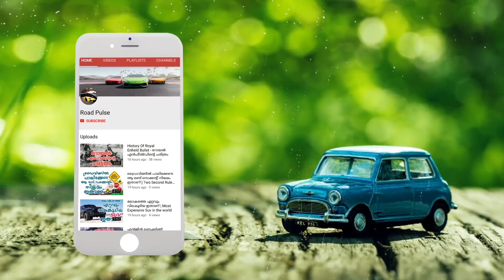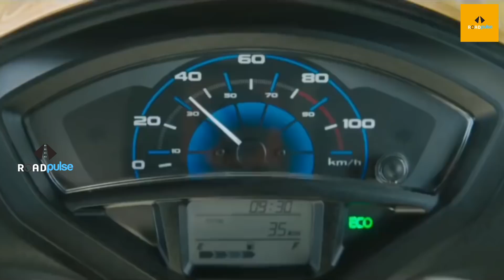കിരീടം ഉറപ്പിച്ച് റോയൽ എൻഫീൽഡ് നിരാശപ്പെടുത്തി ഡോമിനാർ | April 2018 Bike Sales Report India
Honda Motorcycle & Scooter India domestic sales in April 2018 crossed the 6 lakh mark for the first time. Domestic sales during the past month stood at 6,35,811 units as against 5,51,732 units sold in April 2017. Scooter sales also increased 15% in April 2018 with 4,23,527 units sold as against 3,68,550 units sold in the same month of the previous year.

Motorcycle sales grew at 16% from 1,83,182 units sold in April 2017 to 2,12,284 units sold in April 2018. HMSI now targets double digit growth in FY19 with investment to the tune of INR 800 crores. The company will be launching one new product and 18 models will be upgraded while expansion of networks will touch 6,000 by the end of this year.

TVS Motors has reported a 24% increases in sales in April 2018. The company sold 3,04,795 units in the past month as against 2,46,310 units sold in April 2017. Total two wheeler sales increased 21.7% with 2,93,418 units sold in April 2018 as against 2,41,007 units sold in April 2017. Scooter sales increased from 81,443 units sold in April 2017 to 89,245 units sold last month, a growth of 9.6% while motorcycle sales increased 3.8% from 99,890 units sold in April 2017 to 1,31,704 units sold in April 2018.

 Taking total exports into account, TVS exported 61,798 units in April 2018, a surge of 53.6% as compared to 40,221 units exported in April 2017. Only two wheeler exports increased 46% from 35,485 units exported in April 2017 to 51,814 units exported last month. TVS Motors expects steady growth in the future both where domestic sales and exports are concerned.